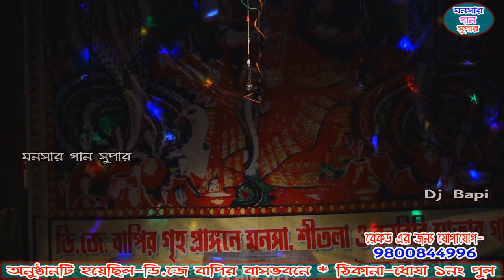বানিজ্য পালা | Banijya pala | monosa gaan | dj bapi |monosar gaan 2021 | ep-9 | bapi dj gajon